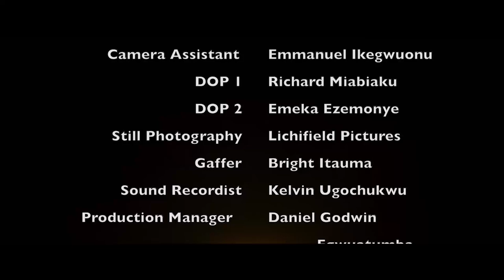GEN Z WIFE Nigerian movies, chinenye Nnebe latest Nollywood movie 2024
Watch this exciting nigerian nollywood movies, latest nollywood movies released this week, latest nollywood movies 2024 full movie, latest nigerian movies 2024 full movie

(FEIGN DESIRE)